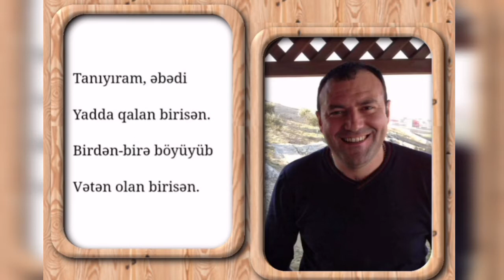ruhun şad olsun Eloğlumuz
təbrik edə bilmədik Səni cənab Leytenant😢😢😢💔💔💔